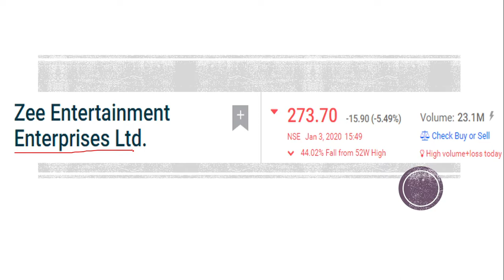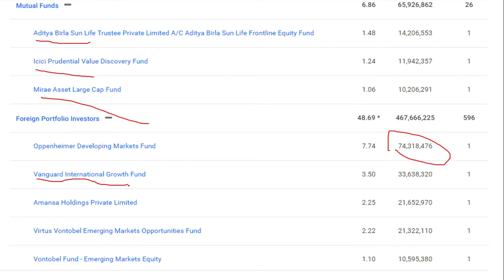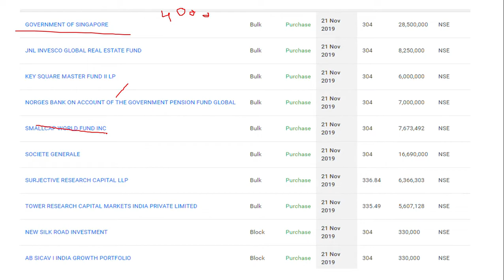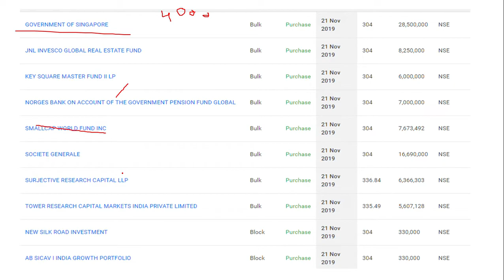ZEE ENTERTAINMENT LTD SHARE BIGGEST UPDATE / THE TRUTH / DONT MISS TO BUY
we also covered zee ltd latest news , zee ltd fundamental and technical analysis
we think it is a biggest update for zee ltd